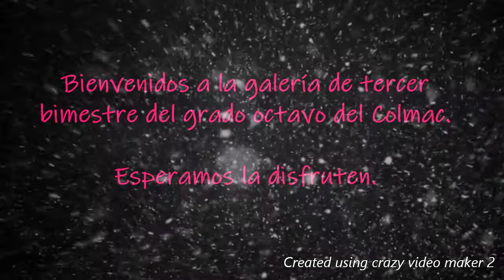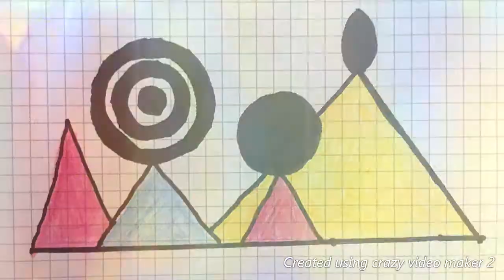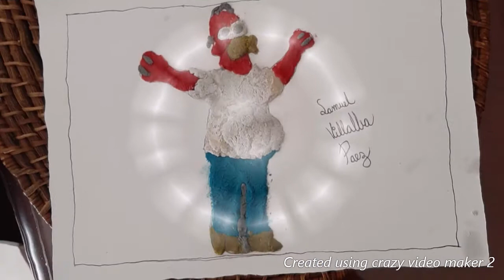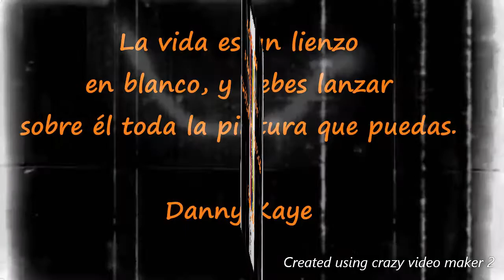Galería Octavo Tercer Bimestre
Bienvenidos a la galería de tercer bimestre de los estudiantes de grado octavo del Colmac.